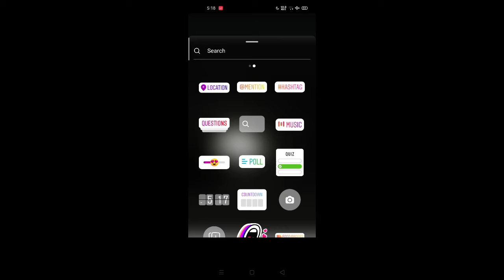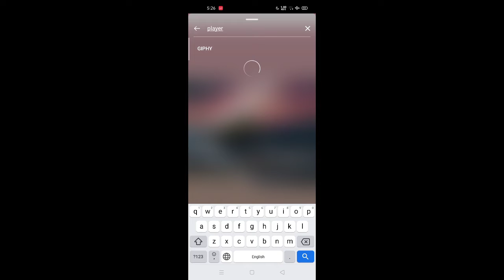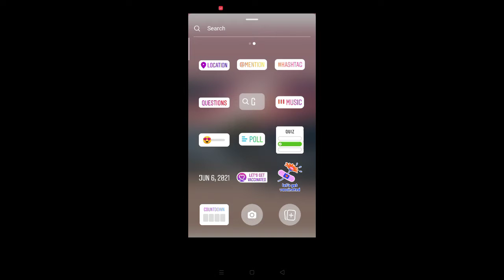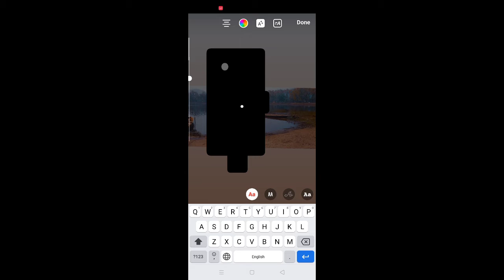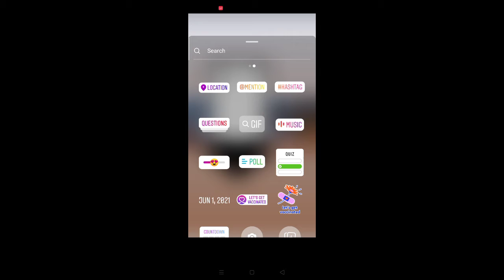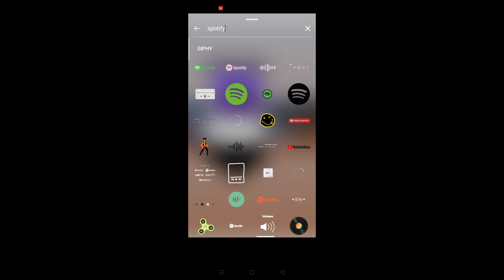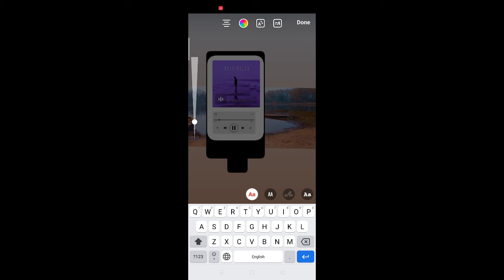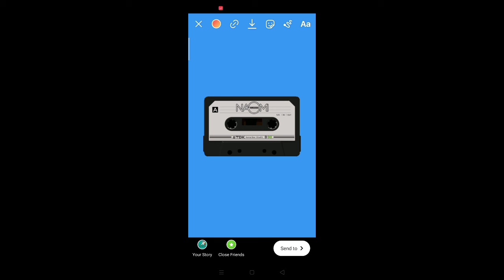instagram story|ig stories ideas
Best instagram story,ig stories ideas,instagram story ideas 2021,best ig stories,birthday ig stories,girl ig stories,music ig stories,music ig stories idea

Related searchword queries

instagram story ideas multiple pics